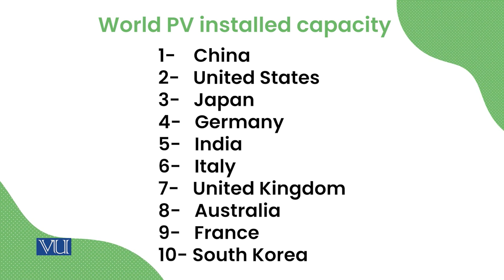PV Plants | Energy Economics | ECO622_Topic045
Topic045: PV Plants
By Dr. Ismat Ullah Shah